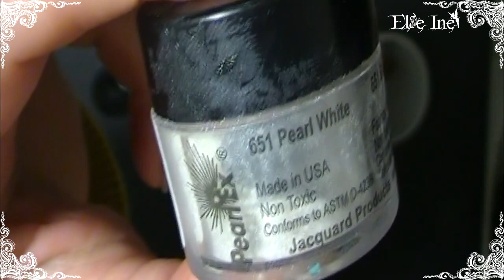[♥✿ Tuto polymère : réalisation de 4 supports camé de A à Z ✿♥]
♉ Delphine
♉ Normande